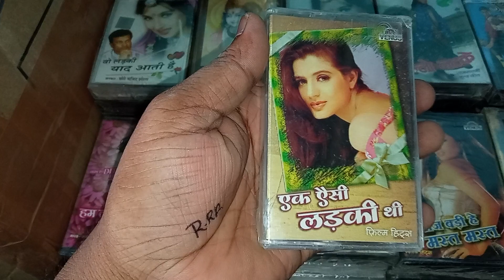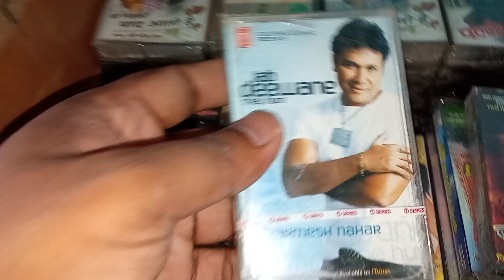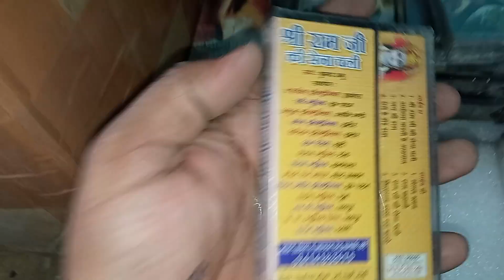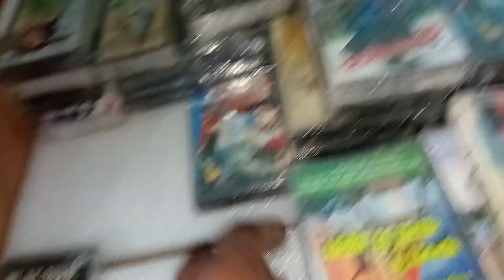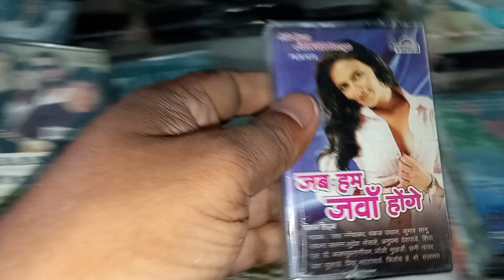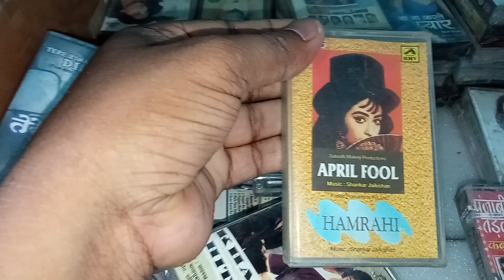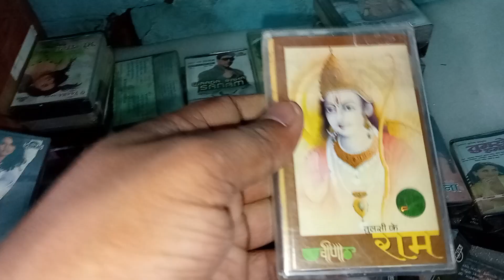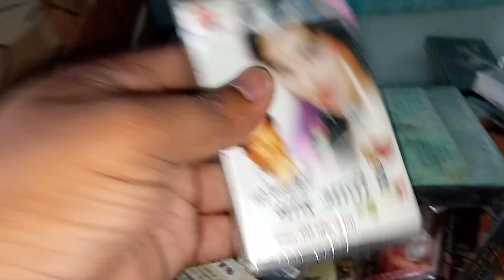Filmi hits audio casste, Venus, T-series, others Hits new collection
filmy hit cassate new sealed pak audio casste awilable